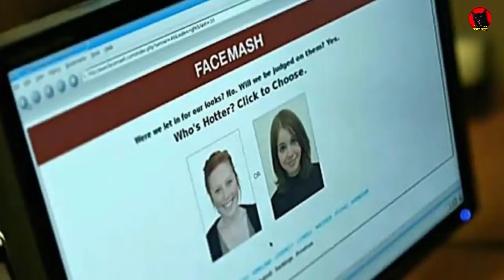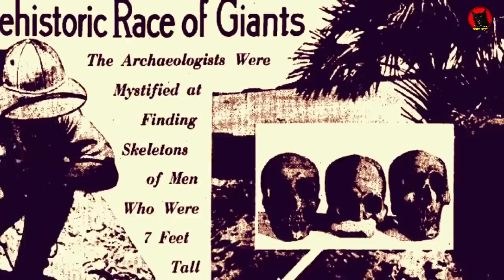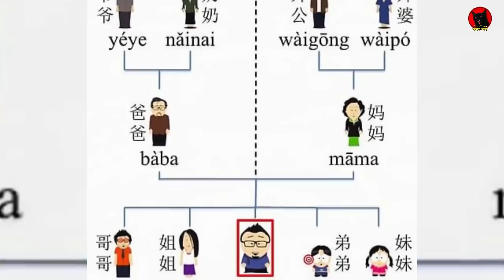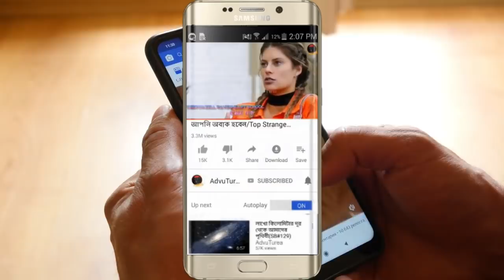প্লেন কেন সোজা ভাবে উড়তে পারে/Why Planes Don't Fly Straight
#15 আমরা প্রতিদিন নিজেই নিজের সাথেই অনেক কথা বলি । রাইট । কিছু পজেটিভ আর কিছু নেগেটিভ ।

#14 এটি হলো পৃথিবীর সবথেকে বেশি এক্সপ্রেশন দেওয়া রোবট । এই রোবটটি মানুষের মতো কথা বলতে পারে এবং মানুষের মতো সমস্ত এক্সপ্রেশানও দিতে পারে ।
#13 মার্ক জুকারবার্গ ফেসবুক তৈরি করার আগে অনেক ওয়েবসাইট তৈরি করেছিল । যার মধ্যে একটি হলো ফেস ম্যাস ।
#12 মানুষ কখনই চোখ খোলা রেখে হাঁচি করতে পারবে না ।
11ব্রিজটির বিশেষত্ব হল ব্রিজটি গোল । এখন প্রশ্ন হল ব্রিজটিকে গোল বানানো হয়েছে কেন?
#10 আমরা রাতের আকাশে চাঁদকে কেমন আকারের দেখি গোল রাইট । কিন্তু চাঁদ আসলেই কি গোল?
#9 আমরা যখন জন্মগ্রহণ করি তখন আমাদের শরীরে হাড়ের সংখ্যা থাকে ৩০০ টি কিন্তু বয়স বাড়তে বাড়তে হাড়ের সংখ্যা এসে দাঁড়ায় ২০৬ টিতে ।